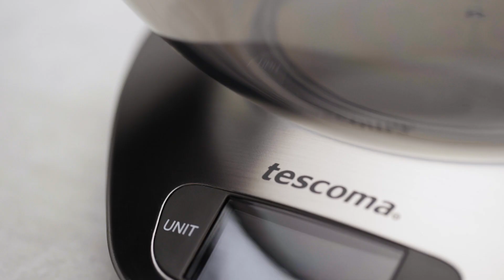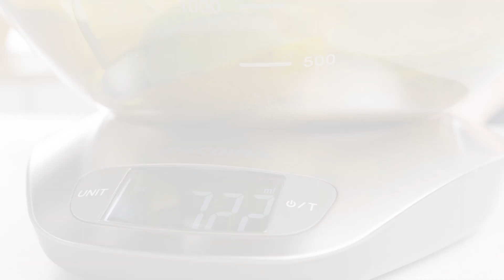Digitálna kuchynská váha s misou GrandCHEF 5,0 kg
Digitálna kuchynská váha s misou na pohodlné váženie potravín a ich bezpečné prenášanie. Váži potraviny do hmotnosti 5,0 kg, s rozlíšením 1 g. Výsledky zobrazuje v metrických alebo angloamerických jednotkách. Je dovažovacia, s funkciou postupného váženia viacerých surovín, má prehľadný displej s veľkými číslicami a dotykovými tlačidlami. Váha z prvotriednej nehrdzavejúcej ocele a odolného plastu, odnímateľná vážiaca misa z odolného plastu so stupnicou. Dodávaná s 2 ks batérií AAA 1,5 V. 3 roky záruka.